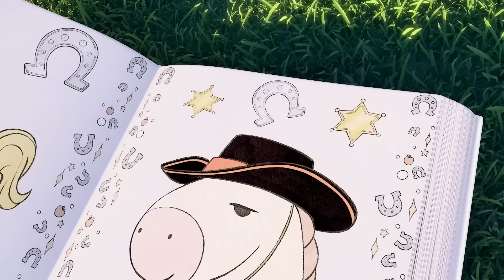SUNNY BUNNIES SING ALONG | Season 1 Hits | Nursery Rhymes